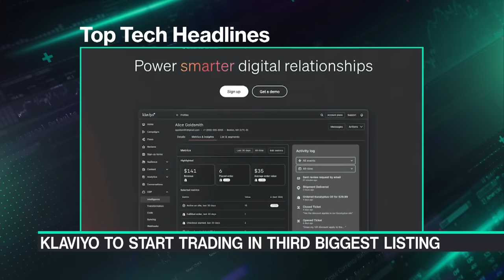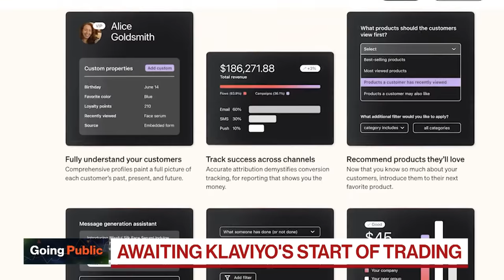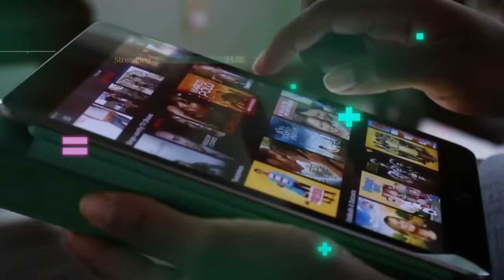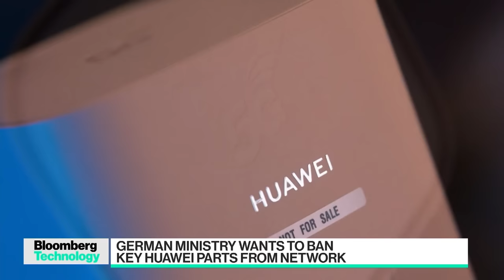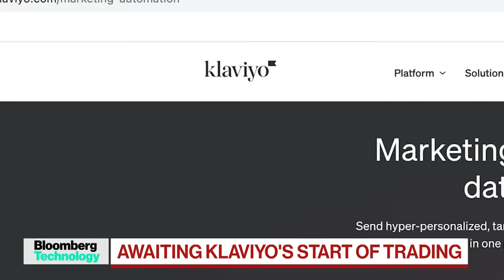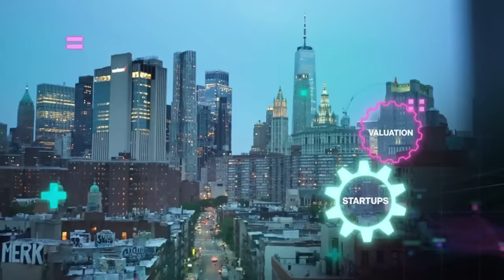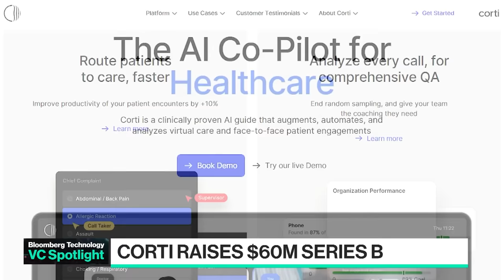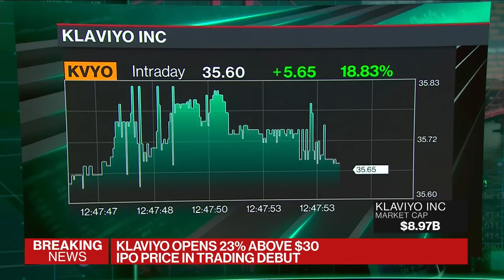Bloomberg Technology 09/20/2023